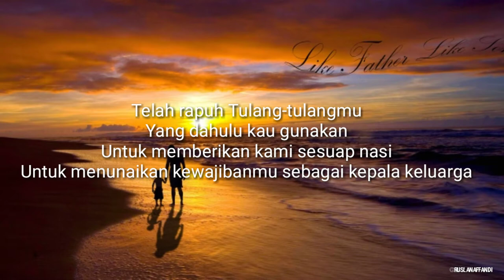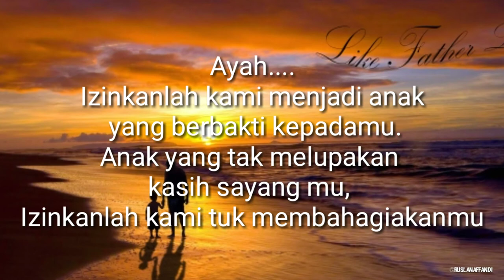Puisi Aku Cinta Ayah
My dad is my Hero